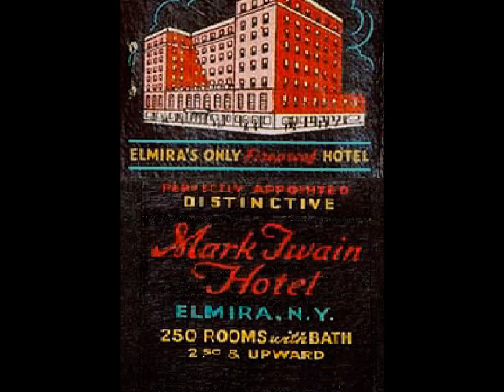MARKTWAINHOTELPOSTER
THIS IS A RETRO AD VIDEO OF THE MARK TWAIN HOTEL WITH AUDIO OF THE LATE TWENTIES WHEN THE HOTEL WAS BUILT AND SWINGIN'.